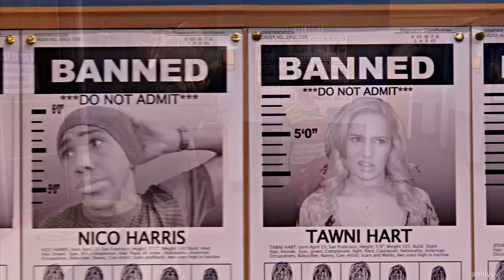chad dylan cooper being the best tv character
Please watch in 720p [HD] + headphones for a better experience